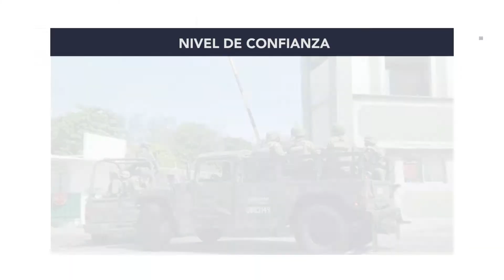NP ANTICORRUPCIÓN OAXACA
AUMENTAN ACTOS DE CORRUPCIÓN EN OAXACA, SEGÚN ENCUESTA DEL INEGI.